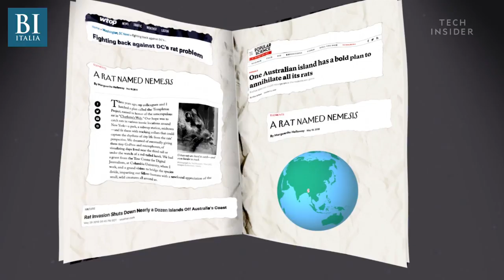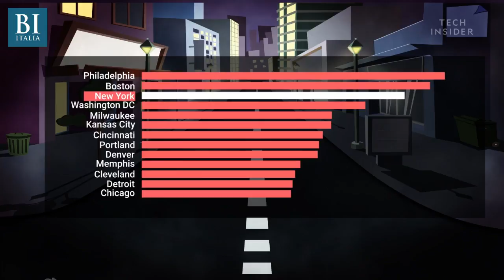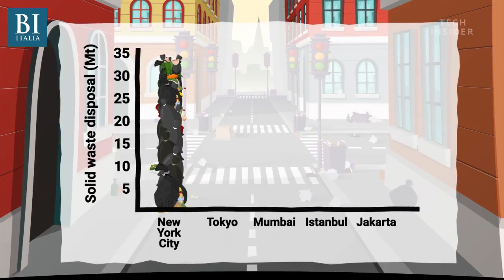Perché le città non riescono a sbarazzarsi dei topi | Insider Italiano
Ratti: chiunque viva in città, prima o poi, ne fa esperienza. Da Londra, dove si dice che abitino persino i corridoi di Buckingham Palace, alle calde città mediterranee, in tutto il mondo gli insediamenti umani sono da tempi immemorabili popolati anche da questi roditori.Mentre in passato alcune civiltà li veneravano addirittura come dei, al giorno d'oggi i ratti sono comunemente considerati animali nocivi, che portano malattie e la cui presenza è strenuamente combattuta dalle autorità sanitarie.Eppure, nonostante secoli di esperienza, l'uomo non è ancora riuscito a debellare questa piaga che continua ad affliggere anche le metropoli più ricche e più moderne del pianeta. Come mai? Gli scienziati sono al lavoro per scoprirlo e questo è un tentativo di spiegazione.